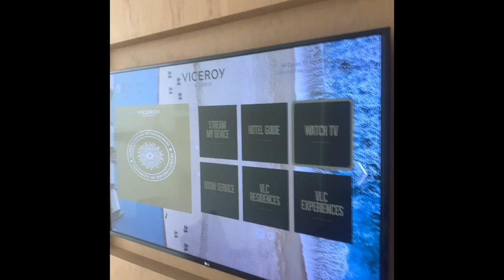#1 VICEROY HOTEL: 1BOOCATION San jos del Cabo MEXICO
Hotel: viceroy
Clear boat ride: Cabo San Lucas